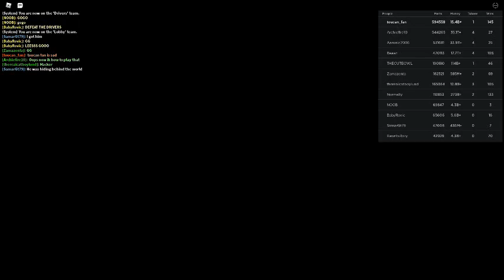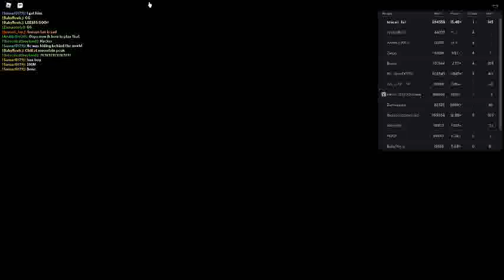Russia Car Crash Compilation 3486